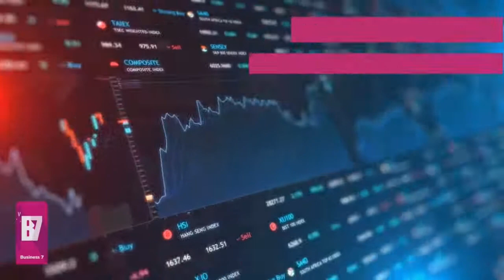The Agenda - Episode 33 - 16 January 2022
WATCH: Local footballer Marvin Katire and Paulus Immanuel from Tigers Supporters Club talk about how the death of football in Namibia has impacted players' lives and clubs' operations - after FIFA and CAF visited Namibia this week to seek solutions to the four-year impasse.